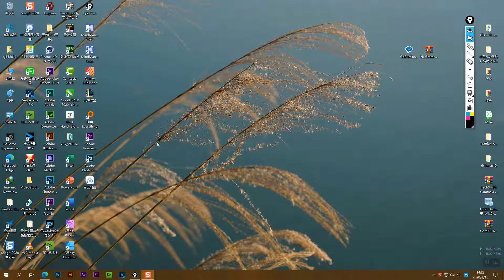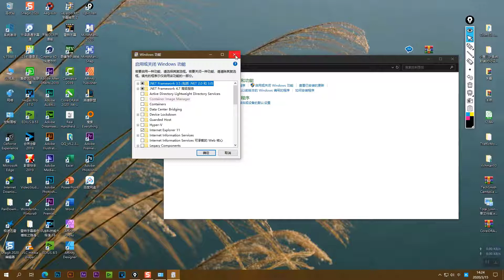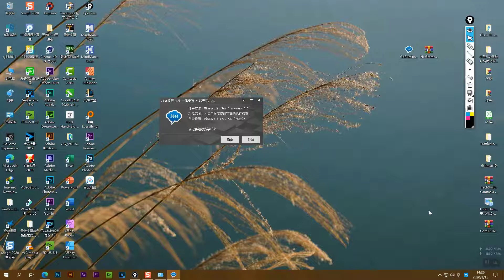給Windows系統快速打上Net3.5組件，解決軟件啟動問題